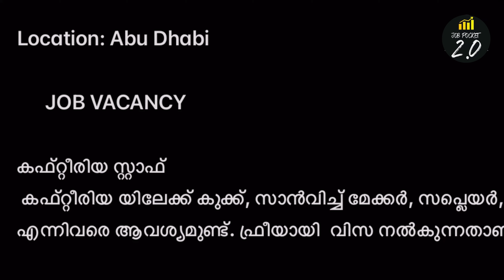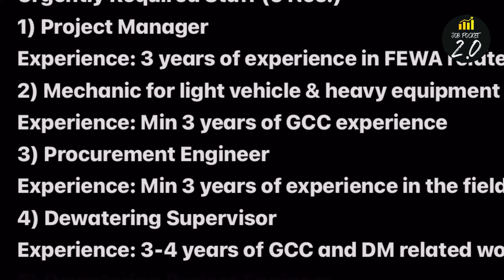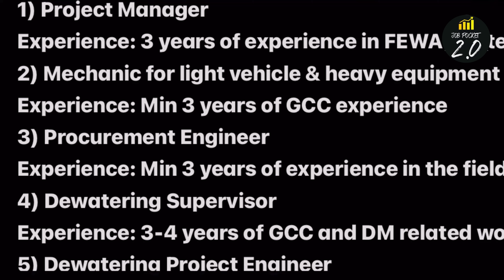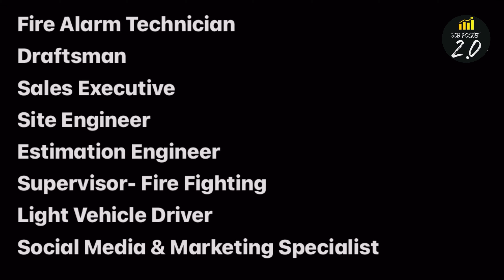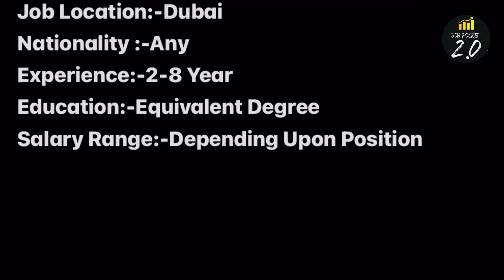DUBAI JOBS IN 2021 MALAYALAM GULF JOBVACANCY IN MALAYALAM FREE JOBS FREEVISA&ROOM Account￼ jobs etc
A